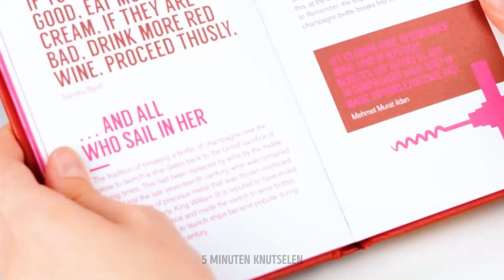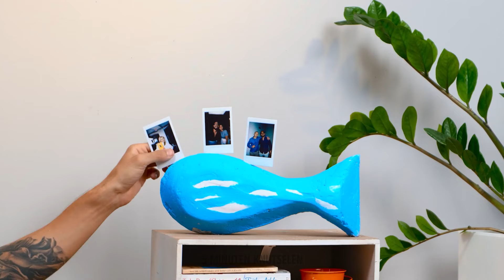Transformeer Je Achtertuin met Deze Decoratie Ideeën ⛲️